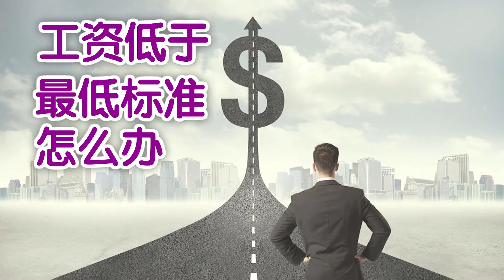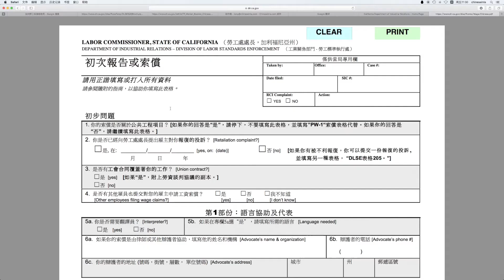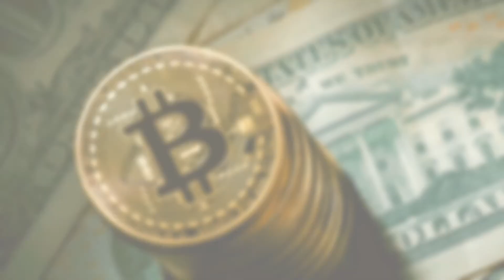工资低于最低标准怎么办/The pay is below the minimum standard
在美国，当劳工的工资低于最低标准或其他权益受到侵害时，应该向哪些部门寻求帮助呢？如何做才能合法维护自己的权益，这期How视频告诉你答案。
联邦和加州最低工资标准：
如果工资低于最低标准或者是老板支付低于最低薪资标准的工资、不支付加班费等情况，在加州有两个劳工部可以选择：

美国联邦劳工部
美国联邦劳工部United States Department of Labor，美国联邦劳工部网站有中文服务。
找联邦劳工部有一个问题，因为只有薪水低于联邦最低标准7.25每小时（当前标准）美国联邦劳工部才会受理。加州政府规定2018年1月1日加州政府将25人以下的公司最低工资调整为10.5美金每小时。但是这并不适用于洛杉矶县政府和洛杉矶市政府，在圣盖博谷区的华人区域在2017年7月1日开始，25人以下的公司最低工资就调整为10.5美金每小时。

美国联邦劳工部的标准可能不适用于当地政府标准。

加州劳工标准检验局
加州没有劳工部，相关机构为加州劳工标准检验局（DLSE），隶属于加州工业关系部Department of Industrial relation，俗称为劳工调查官Labor Commissioner，雇主或员工进行加州劳工部的申诉应诉都是由加州劳工标准检验局进行行政听证和调查。

员工该参照哪个最低工资标准？
有一些城市发布了自己的最低薪资标准，比州、县政府更高，比如圣荷西、旧金山等。但目前南加州以州政府和县政府最低工资标准中较高的为准。

员工如何提告？
提告方法一 自行提告
进行工资听证Wage claim hearing，从网络上下载或劳工局办公室领取提告表格，填写后必须要亲自递交或邮件递交。劳工局会根据状况向雇主发出通知，告诉雇主员工提告什么，要求雇主拿出所有的资料，接下来进行和解会谈和行政听证，然后看如何结案。
进行工资听证Wage claim hearing需要填写一份表格，详细填写前三页的内容，包括：员工资料、雇主资料、是否需要翻译、在哪里工作、工作多久、雇主欠多少钱，欠什么钱等。另外还有补充资料，比如雇主欠员工加班费，那么需要写明如何计算的加班费。把这份表格填写好提交出去就是一份正式行政诉讼提告。

提告方法二 寻求律师的帮助
律师会视情况去劳工局提告或去最高法院提出诉讼。
劳工局行政诉讼十分亲民，会有中文电话以及中文表格。但有一个缺点就是因为劳工局的案件非常的多，提告人不主动索要赔偿，劳工局不会主动增加赔偿条款，所以找律师可以最大限度维护提告人权益。

按照规定劳工诉讼只能拿索赔金额的15%，又不要还是找律师帮助提告诉讼。

提告方法三 要求劳工局官员调查雇主
劳工局官员的调查是全方位的调查，雇主接受调查需要拿出所有的材料，比如时间卡、工资单、支付薪资凭证、有没有贴劳工海报、有没有提供工伤保险、有没有提供吃饭休息时间，有没有按时付薪资等所有劳动状况的检查。

但是这种劳动检查后对老板处罚的罚金很可能不会落实给提告者，所以大部分员工会选择方式一，自行提告。

如何与劳工局打交道？
劳工局不会提供递减盖印的文书证明已经递件，加州劳工标准检验局收件后需等待1-2个月时间，进行第一次和解会谈。

电话仅提供咨询相关信息的服务且实用性不是很好，可能要等非常久的时间。